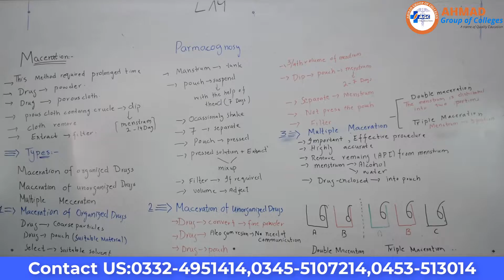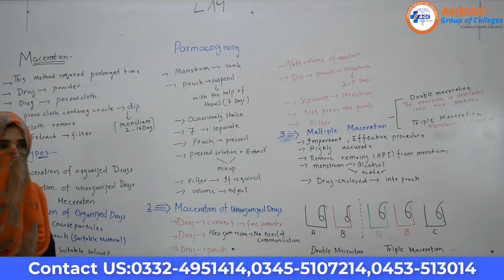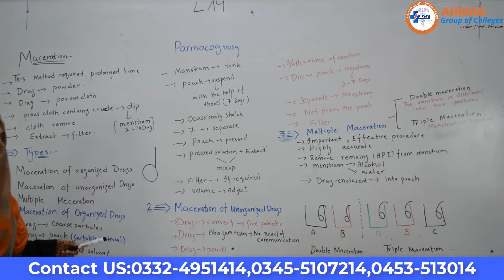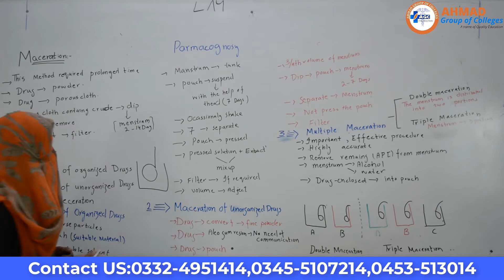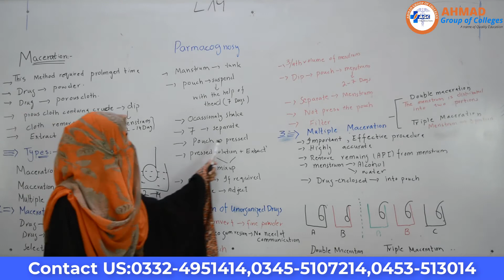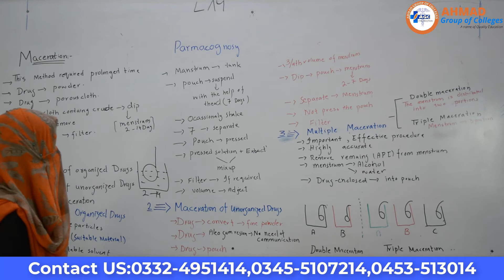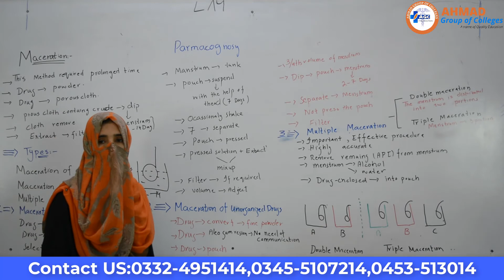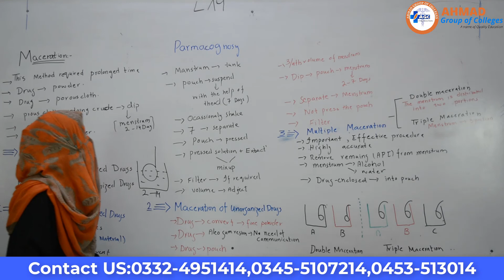L9:Maceration // Pharmacognosy // Pharmacy Tech Part-1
Maceration